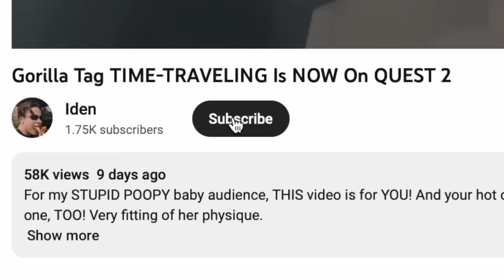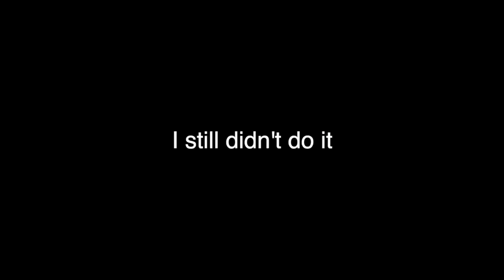Most DISRESPECTFUL Jukes in Gorilla Tag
Ya know what's really disrespectful tho? Nikocado Avocado. He just can't stop being a sassy Sally, a real Debbie down.

Thank you @K-9 and your mods for being in da vid.

Member of Blarg.